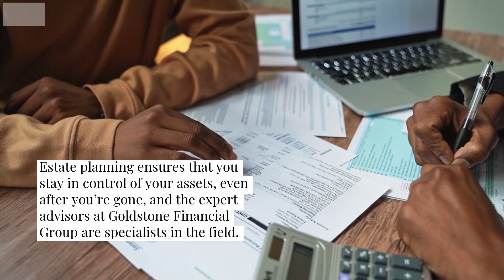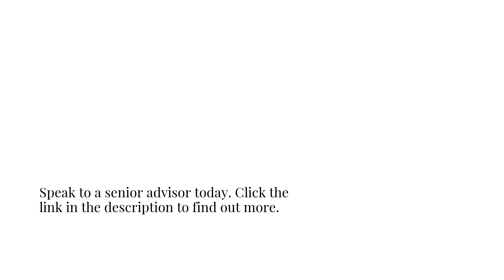Legacy & Investment Planning In Hoffman Estates: Create Trusts & Living Wills To Minimize Taxes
If you live in Hoffman Estates, the expert investment advisors at Goldstone Financial Group can help you create a legacy plan that protects your assets and loved ones from the IRS. for more information.